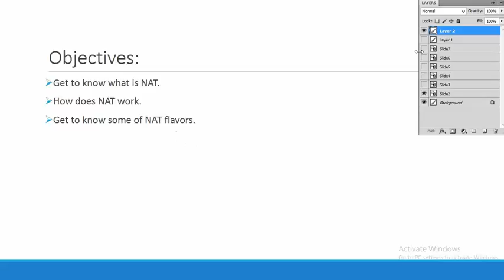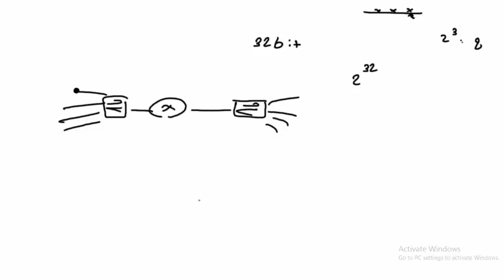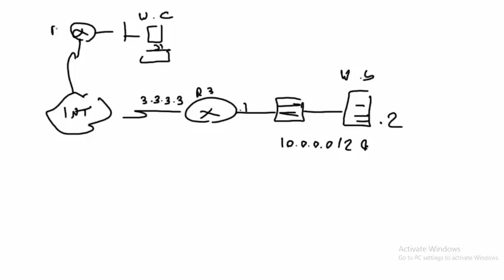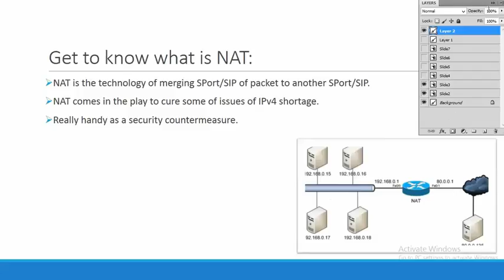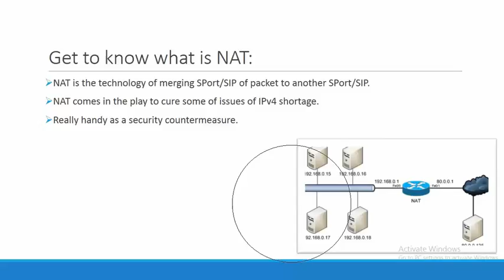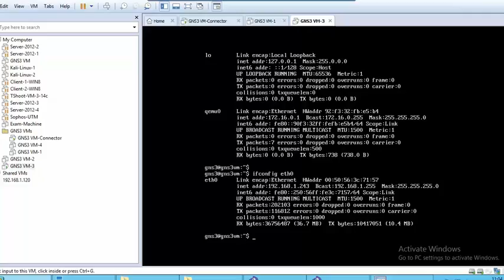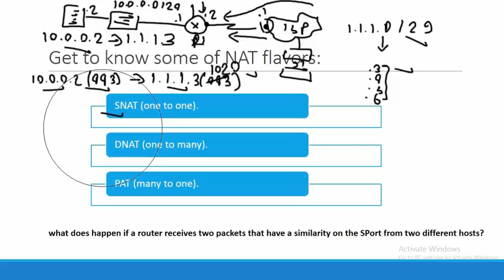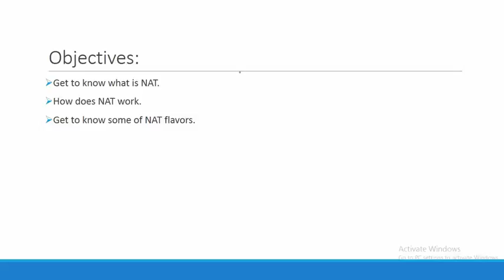55-Routing: Network Address Translation Fundamentals